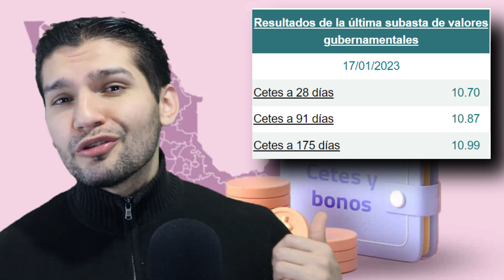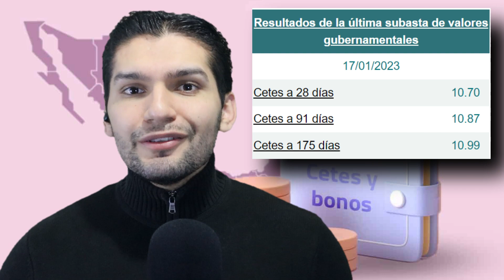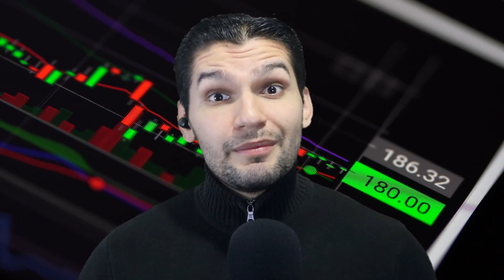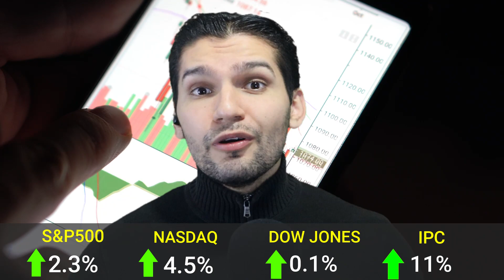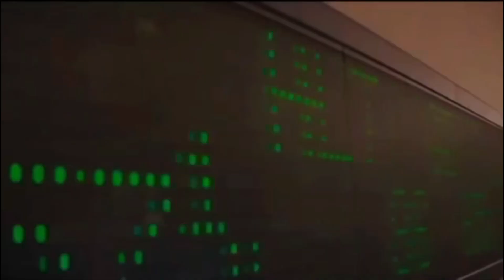Súper peso mexicano, Una Sofipo deja de operar, Nicap Sofipos, Venta de Banamex, Bitcoin al alza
00:00 Intro
00:35 Inflación e incremento de intereses por BANXICO
01:33 Los cetes aumentan sus rendimientos
02:32 ¡El super peso mexicano!
03:28 Nicap sofipos - Noviembre
04:50 Una sofipo deja de operar - Caja de la Sierra Gorda
06:30 ¡Hay nuevo dueño de Banamex!
07:39 2023, un año verde para el mercado

- Registrate (Registra mi nombre en el apartado de referidos para que ganes $500 pesos al fondear tu cuenta con $20,000)

✅ Doopla (presta dinero o solicita un crédito)
- Regístrate (utiliza el código "qh1x03" antes de fondear

      código "1608882" y ahórrate de cobro de comisiones)

      código "16088L7A482" y ahórrate de cobro de comisiones)

      mi código "T503YC9Q " y ahórrate de cobro de comisiones)